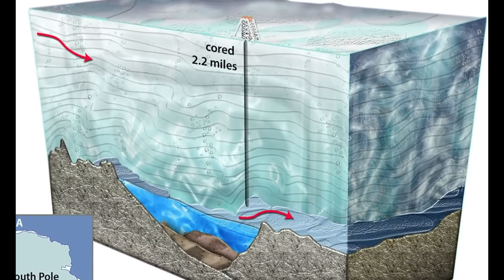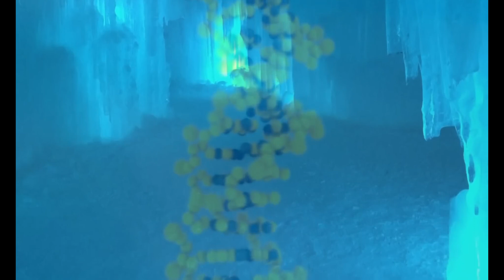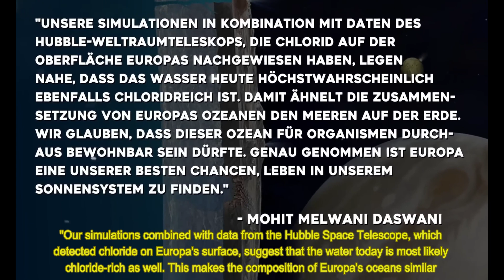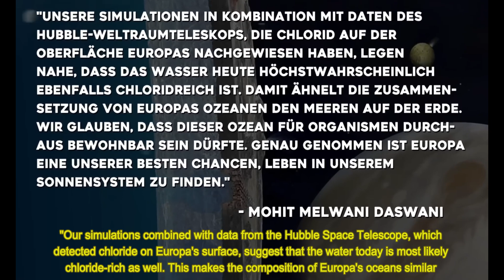WOW! Hidden Wonders Unearthed: Jaw-Dropping Subglacial Lakes Found in Antarctica | Antarctica 1/4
Prepare to be amazed as scientists uncover a stunning secret beneath Antarctica's icy surface! In this mind-blowing video, witness the thrilling discovery of mysterious subglacial lakes that have remained hidden for millennia. Join the expedition team as they journey deep into the frozen heart of the continent, revealing awe-inspiring landscapes and mind-boggling geological wonders.

Unveil the scientific breakthroughs that led to the identification of these enigmatic lakes and the implications they hold for our understanding of climate change and life on Earth. This captivating exploration sheds light on the potential for undiscovered ecosystems thriving beneath the ice, hinting at the possibility of extraterrestrial life elsewhere in the universe. Don't miss this once-in-a-lifetime adventure as we reveal the secrets of Antarctica's captivating subglacial world.

Translated from German by PlanbInvest Media